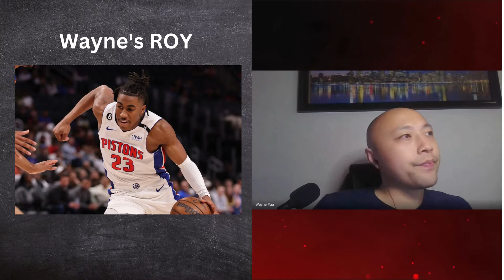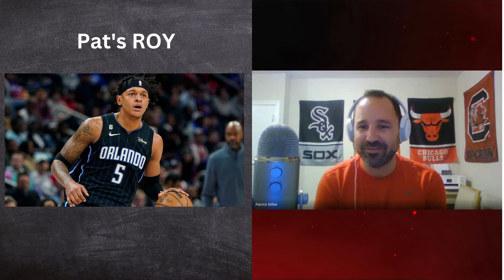NBA Rookie of the Year Predictions for 2022-23 | Is Paolo Banchero the favorite?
We chat NBA Rookie of the Year picks and their situations. From Paolo Banchero to Jaden Ivey, we talk through the candidates and give our final picks.